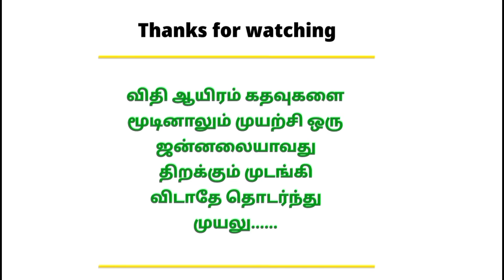Thank you All 90,000 Subscribers - Amata passalis முட்டையிடும் நேரடிக் காட்சி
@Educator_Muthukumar